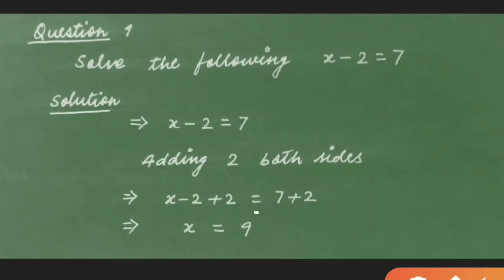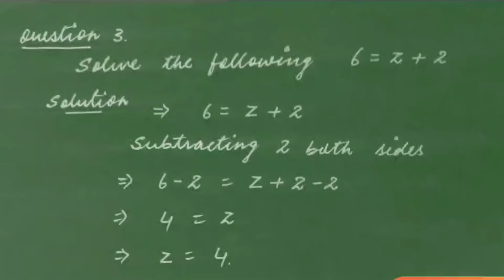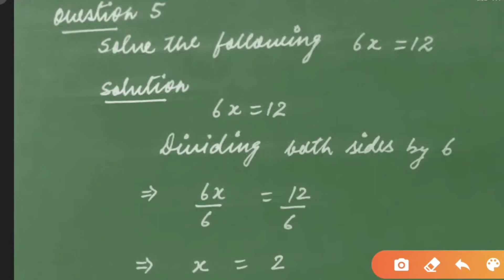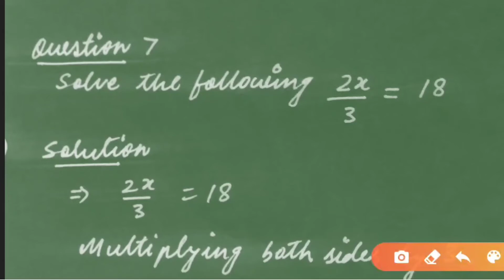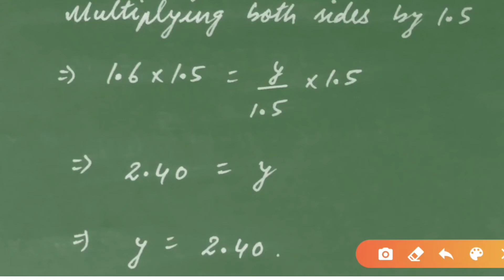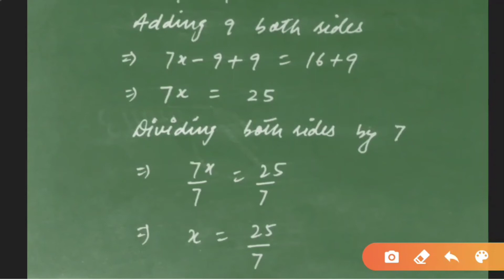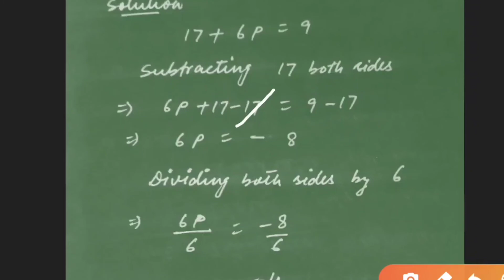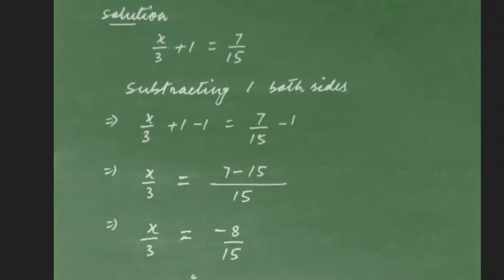linear equations in one variable class 8th